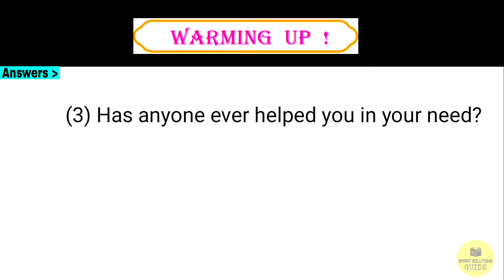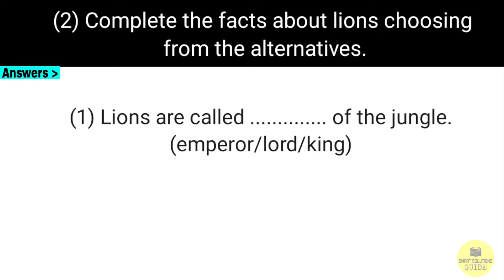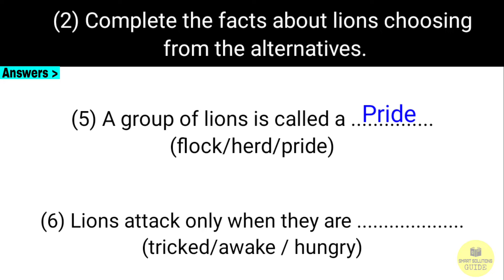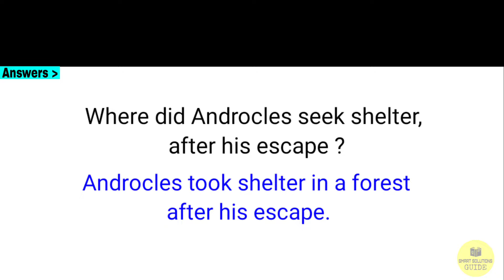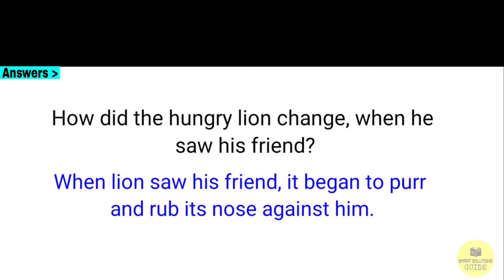class 8 english chapter 2 chit chat - androcles and the lion chit chat - 8th english 1.2 chit chat